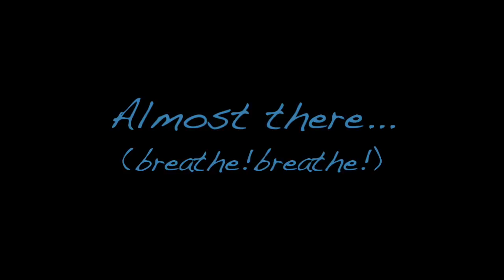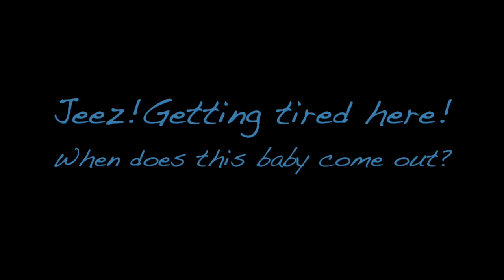BeingMummy---Child Birth.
Hello first time mum to be? Do you wonder what child birth will be like? Are you confused about what to expect? Don't panic. I've been there. Let me tell you in DETAIL. You can call this the Mwalimu Rachel birthing experience! LOL.